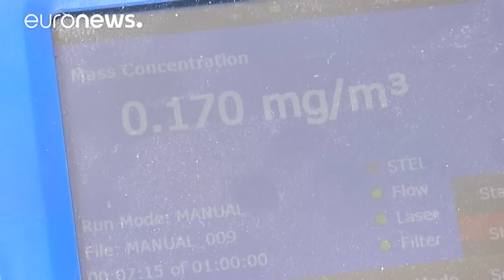Rio'nun havası ve suyu sporcuları zorlayacak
2016 Olimpiyat Oyunları'na geri sayımın başladığı Rio de Janerio'da çevre kirliliği gündemden düşmüyor.

Brezilyalı yetkililer Olimpiyatlara ev sahipliği yapmak için adaylığın sunulduğu 2009 yılında, ülkenin hava kalitesinin Dünya Sağlık Örgütü'nün belirlediği sınırlar dahilinde olduğunu beyan etmişti.

Reuters Haber Ajansı'nın araştırmasına göre bu bilginin ne 2009 yılı ne de bugün için doğru olduğu ortaya çıktı.

==Rio&#39;s Olympic air: Dirtier and deadlier than portrayed: analysis http…